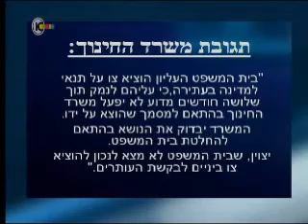בג"ץ 5045/09 על משרד החינוך לרשת את בתי הספר בארץ בתקשורת קווית במקום תקשורת wifi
התקבלה עתירת הפורום לסלולריות שפויה נגד משרד החינוך -- בג"ץ 5045/09 הורה ביום 23/4/14 למשרד החינוך לנמק מדוע לא יפעל לרשת את בתי הספר בארץ בתקשורת קווית במקום בתקשורת wifi וזאת כפי שמשרד החינוך בעצמו ביקש לעשות בחוזר מנכ"ל שהוא עצמו כתב.

על משרד החינוך לנמק את עמדתם עד 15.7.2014.

במידה ולא תתקבל תשובה סבירה יאלץ בית המשפט להוציא למשרד החינוך צו מניעה.

מוטי עגמי סגן ראש העיר ראשל"צ שלח מכתב למנהלת ביה"ס בו כתב כי פעולתם של 2 מתוך 3 מתקני הגישה שעל הגג במרכז המסחרי נותקו מהחשמל וביקש מהמנהלת לפרסם זאת באתר ביה"ס.

10/4/2014 בכתבה בעיתון המקומי בגל גפן של ראשון לציון בתגובת העיריה נמסר שהאנטנות נותקו מהחשמל. אחד ההורים עלה לגג וצילם את החיבורים של האנטנות ומסתבר שכבל החשמל וגם כבל התקשורת מחוברים לאנטנות.

למה העיריה מפרסמת מידע לא נכון? האם התמונה משקרת?

בתצהיר שהגיש אב פעיל נגד האנטנות נכתב על ידו:

    "אני הורה לתלמידים הלומדים בבית ספר "נגבה" בשכונה. מזה כשנה אני פעיל במאבק להסרת  4 מתקני גישה שהותקנו בשכונה שלנו.

    בשכונת קריית גנים בראשל"צ הותקנו 4 מתקני גישה לפי הפירוט:

     3 מתקני גישה מותקנים על גג המרכז המסחרי ברח' נגבה 24.

    2 מתקני גישה פונים דרומה  ומשדרים ישירות לבית ספר "נגבה" הנמצא במרחק של כ- 25 מטר.

    מתקן גישה נוסף פונה מערבה ומשדר לכוון גן המשחקים, בית הכנסת וטיפת חלב. מתקן גישה נוסף מותקן בדירה פרטית בגג ברח' שדה נחום 5, ומשדר לאולפנה ולגן הילדים אשר נמצאים בסביבה במרחק של כ- 30-40 מטר.

    בבית הספר הופעלה רשת Wi Fi שחושפת את התלמידים לקרינה רציפה.

    מאז התקנת האנטנות והפעלת רשת המחשבים בביה"ס החלו כ-- 70 תלמידים בביה"ס לסבול מכאבי ראש, פריחות, כאבי בטן ותסמינים נוספים. בתי היא אחת מהילדים שסובלים מתסמינים אלו. התסמינים נפוצים בעיקר אצל ילדי הכיתות הצפוניות הפונות לכוון מתקני הגישה שעל הגג במרכז המסחרי.

    בשכונתנו הותקנו מספר מתקני גישה בקרבה גדולה לבתי מגורים ובית ספר. תושבים רבים נפגעו בשל כך הן בריאותית והן כלכלית. תחושת הביטחון נפגעה ואנו חיים בתחושה כי הצרכים הכלכליים של חברות הסלולר קודמים לבריאותנו ולזכויותינו האזרחיות.

    בגלל הפטור הניתן למתקני גישה אלחוטיים, שהן למעשה אנטנות סלולריות לכל דבר המכוסות בקופסאות העומדות בתנאי הפטור, האנטנות הוקמו בלב שכונות מגורים, ללא ידיעתנו וללא אפשרות שלנו להתנגד להקמה.

    כעת כאשר האנטנות הם בגדר עובדה קיימת אנחנו נחשפים בכפייה לקרינה קבועה מהאנטנות הסמוכות לביתנו כאשר נפגעות זכויותינו, כאשר סכנה מרחפת על בריאותנו וכאשר אנחנו נאבקים מול גופים חזקים מאיתנו."